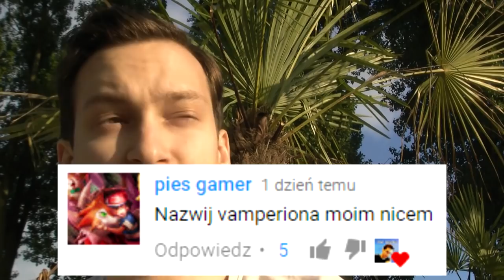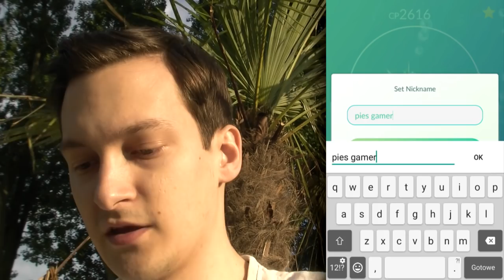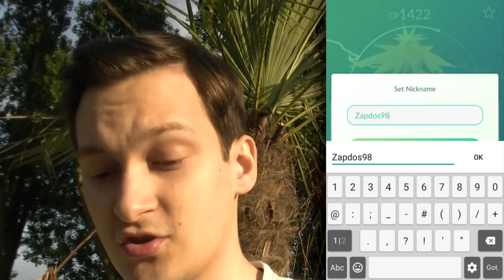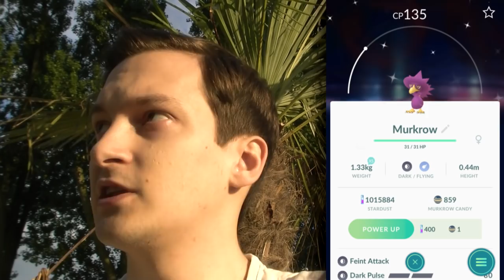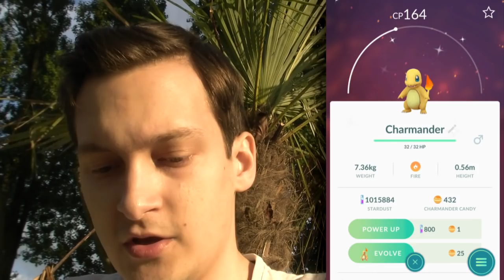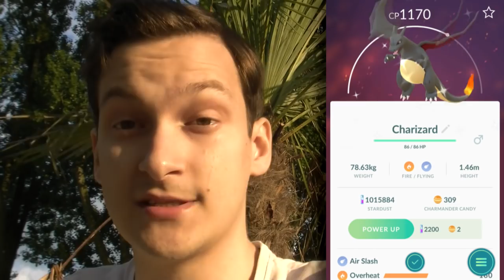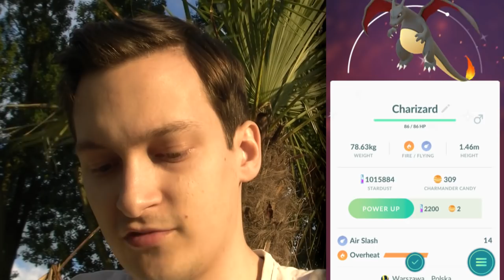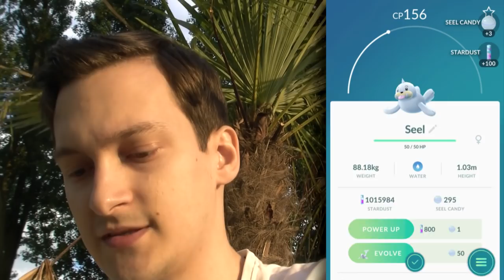SHINY HO-OH JEST MÓJ 100% IV! SHINY CHARIZARDY I SUPER ZAPDOS ZA QUESTY! PAN WOJTEK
MÓJ SHINY HO-OH ORAZ 100% IV ZŁAPANE 1 DNIA! MOJE SHINY CHARMANDERY I EWOLUCJA W SHINY CHARIZARDA! PACZKA ZA QUESTY I SUPER ZAPDOS!